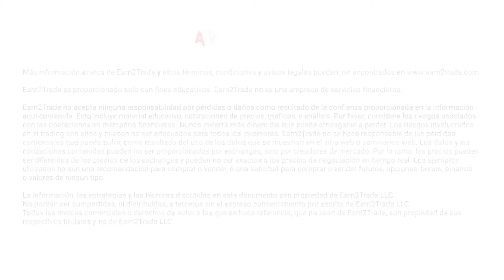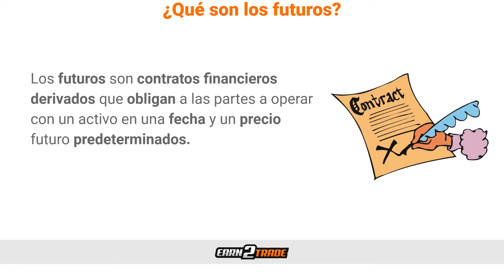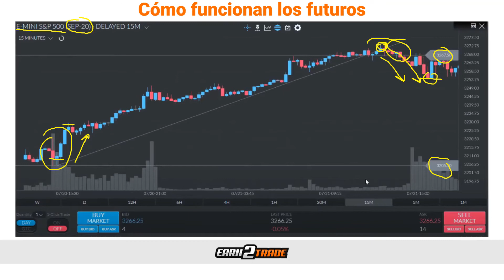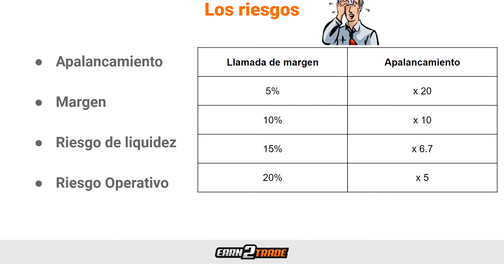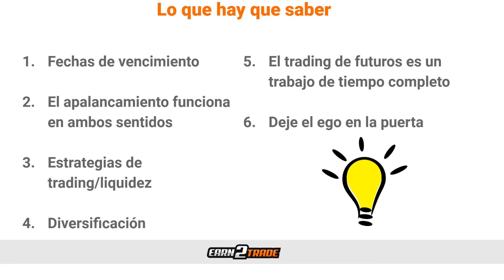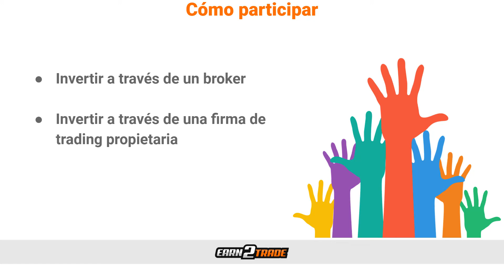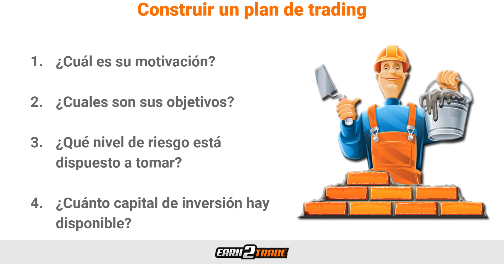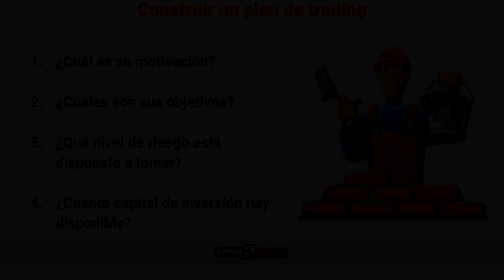Cómo Operar con Futuros Para Principiantes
Si bien Michael J. Fox, también conocido como Marty McFly, pudo haberse ido «De Vuelta al Futuro», estamos tratando de mirar hacia el futuro. El objetivo en el trading de futuros es intentar predecir la dirección de un índice, activo o commodity. Aunque hemos visto la aparición de diferentes tipos de contratos de futuros, los mercados de futuros de una forma u otra han existido durante cientos de años. ¡Sí, cientos de años!

Imaginemos saltar a una máquina del tiempo para retroceder un par de cientos de años atrás. En ese momento, los traders tenían que arriesgarse a enviar granos a todo el mundo sin saber el precio cuando aterrizaban. ¿Cómo valoras los productos si no sabes la cantidad que pagarás por tu ingrediente principal? La capacidad de vender tu producto antes de la entrega es de gran ayuda. Por otro lado, garantizar la recepción de productos a un precio específico permite a las empresas planificar con anticipación. Incluso en el siglo XIX, el concepto de margen era un tema de conversación. Si pagaste el total por adelantado y la mercancía no llegó, habrás perdido todo. Por lo tanto, pagar un porcentaje del valor total por adelantado (margen) con el saldo en el momento de la entrega les dio a todos un incentivo para hacer que el sistema funcionara.

0:00 Música de Introducción
0:12 Introducción
0:56 Descargo de Responsabilidad
1:10 Cómo Operar con Futuros
1:20 ¿Que son los Futuros?
3:04 El Mercado de Futuros
5:13 Cómo Funcionan los Futuros
12:30 Los Riesgos
19:09 Lo que Hay que Saber
22:40 Cómo Participar
24:51 Construir un Plan de Trading
26:01 Conclusión

TU CARRERA COMO TRADER PROFESIONAL COMIENZA AQUÍ 👇
EDUCACIÓN